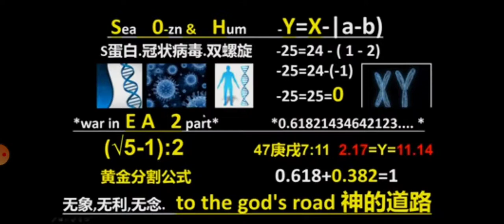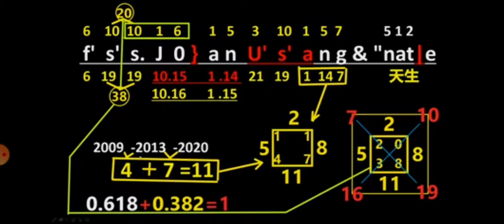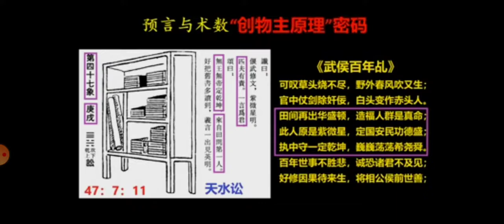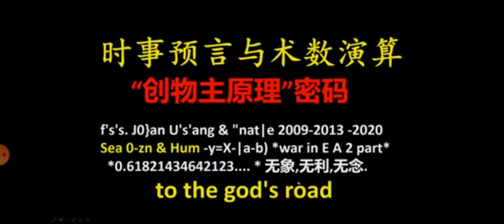解密下密码解读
居士解密